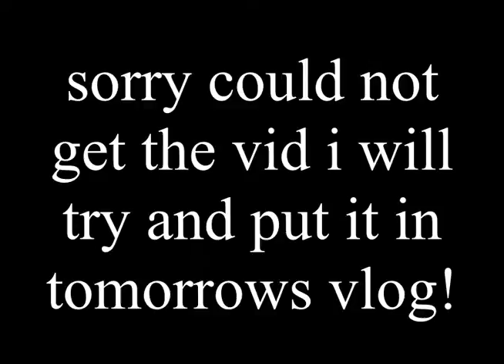Vlog 10 NOT going to be using this :(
Thanks guy's so much for watching today's vlog! Remember to leave a comment for my Q and A.

Friends and family's channels-
Cara Fletcher - Shay's channel

F2 Youngster - Morgan and Jamie's channel

FoOtY mOnStAh - Group channel

BYE!